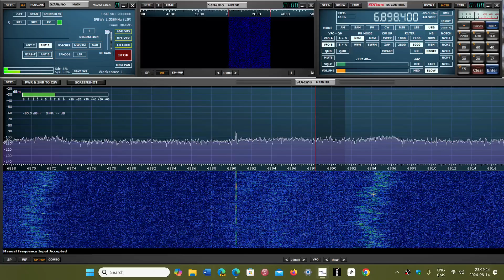HAARP Alaska Tones received on my SDRplay RSPdx and MLA 30 loop 6900 kHz USB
Received this one here in Montreal, was cool to get it on my setup!